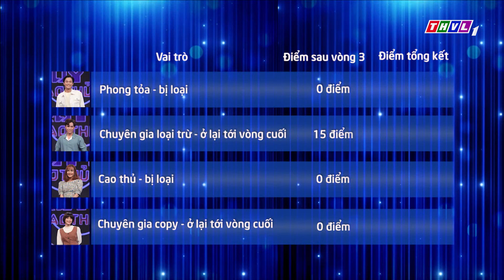Thùy Dương lựa chọn câu hỏi tư duy để tranh tài cùng Minh Sang tại Vòng lộ diện